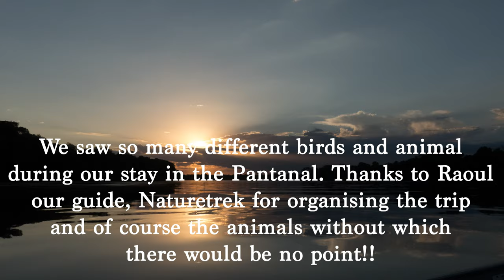Giant Otters of the Pantanal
Giant Otters of the Pantanal. 4K Video shot from a small boat.